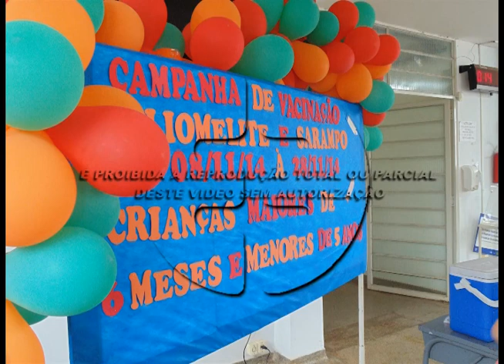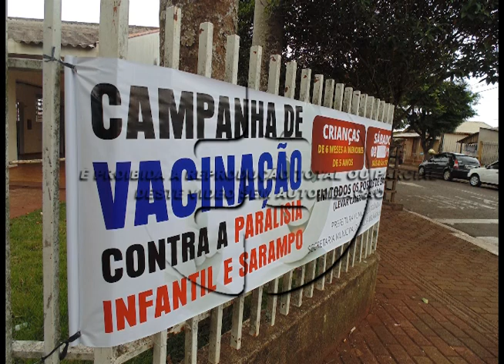40% das criancas sao vacinadas em Rolandia para Paralisia Infantil e Sarampo 10 11 2014